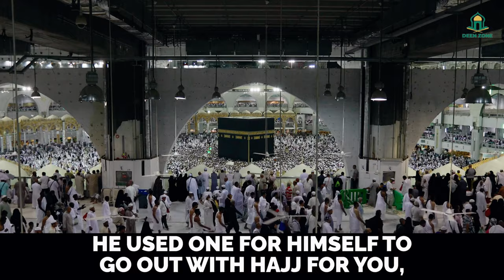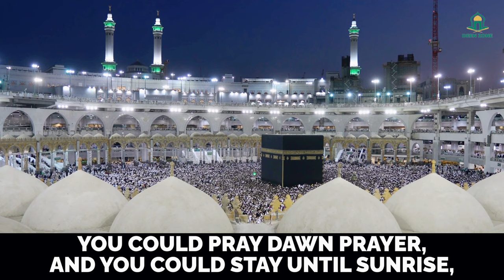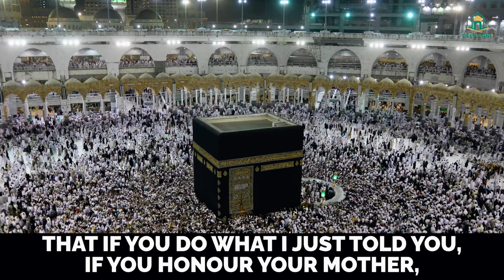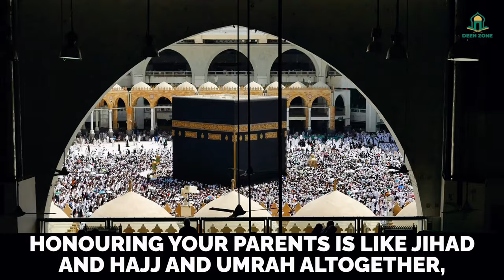6 EASY SUNNAHS = REWARD OF COMPLETE HAJJ! - Dr. Omar Suleiman